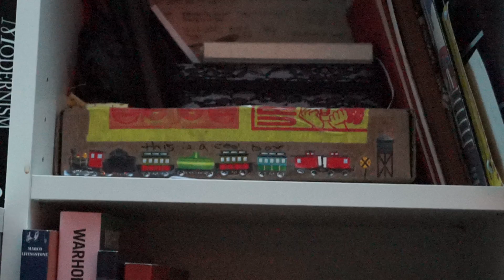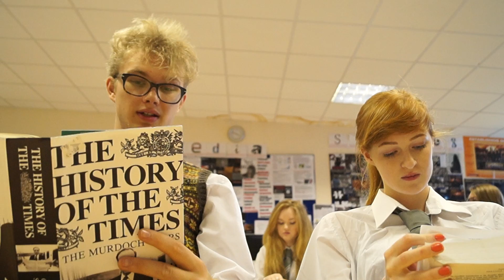Candelabra Rough Cut1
This is an early stages rough cut of Ben/Molly/Paige's film opening; they edited this in 5 chunks and quickly spliced them together, with an extended opening landscape section to enable experimentation with titles. Audio leves weren't worked on with this cut, and music will be re-recorded (plus a lot of editing), but this gives a good idea of where they're going with this...
Looking good for an early rough cut!
Annotations are directly aimed at the students